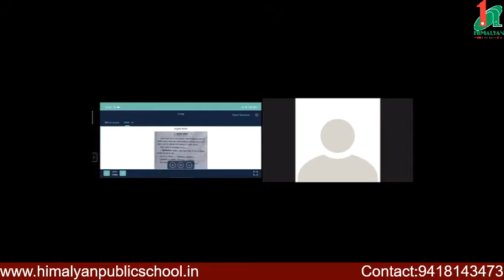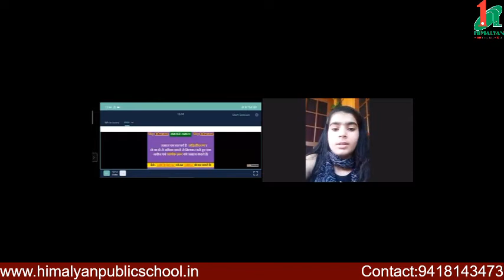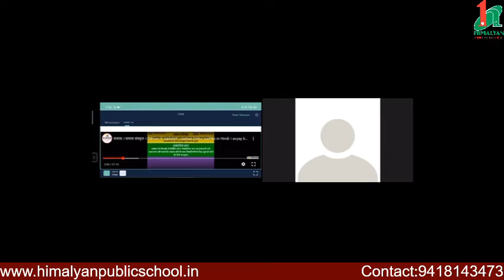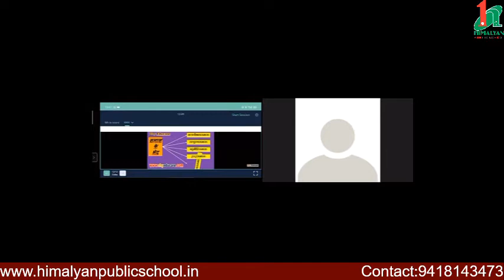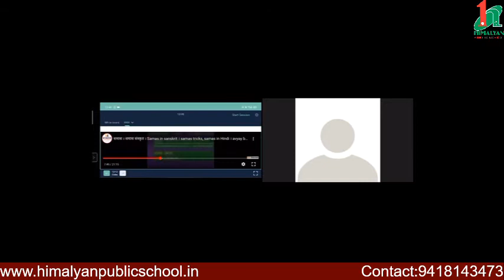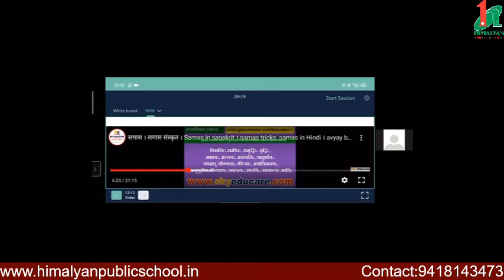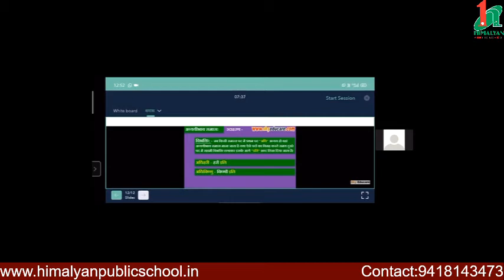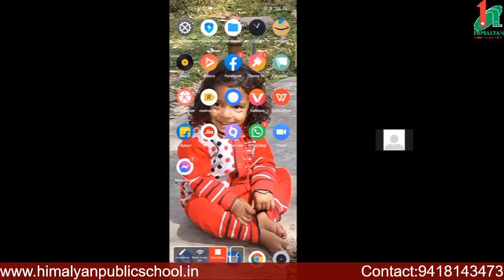समास , कक्षा दसवीं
समास